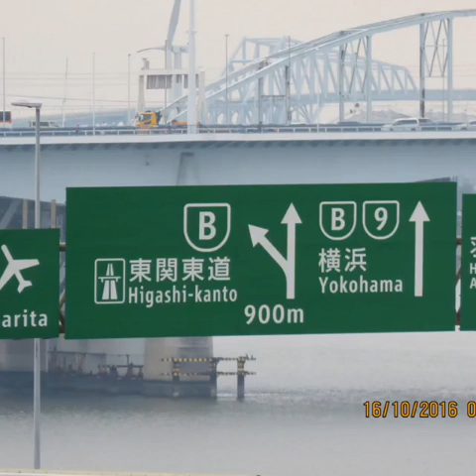more Japan photos